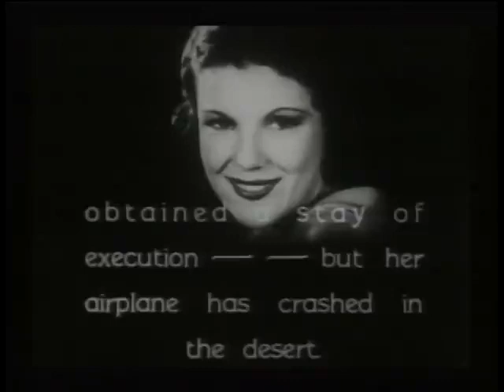The Three Musketeers Chapter 7 - Naked Steel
This is the seventh part series film of The Three Musketeers videos. It's still made as black and white, and never is any colour. The reason this is in black and white is because it's a historic chapter.

Directed by Armand Schaeffer and Colbert Clark
Supervising editor by Wyndham Gittens
Story - Norman Hall, Colbert Clark, Wyndham Gittens, Ben Cohn
Photography by Ernest Miller and Tom Galligan
Film editor by Ray Snyder

Cast:
Clancy - Jack Mulhall
Renard - Raymond Hatton
Schmidt - Francis X. Bushman Jr.
Tom Wayne - John Wayne
Elaine Corday - Ruth Hall
Armand Corday - Creighton Chaney
El Kadur - Hooper Atchley
Colonel Duval - Gordon de Main
Major Booth - Robert Frazer
Stubbs - Noah Beery, Jr.
Ali - Al Ferguson
Ratkin - Edward Piel
Captain Boncour - William Desmond
El Maghreb - George Magrill
Col. Brent - Robert Warwick
Gen. Pelletier - Emile Chautard